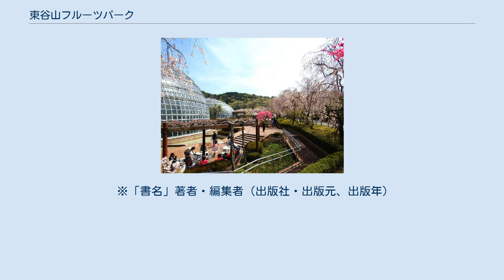東谷山フルーツパーク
東谷山フルーツパーク 位置図 東谷山フルーツパーク（とうごくさんフルーツパーク）は、愛知県名古屋市守山区の東谷山麓にある公園施設である。
 果樹を中心とした植物観察や散策、果樹栽培の講習・相談など、多目的な利用がなされている。
春や秋にはイベントも行われて多くの来園者で賑わう。
 付近一帯は、名古屋市近郊の桜の名所としても知られる。
南側は尾張旭市にある愛知県運営の森林公園に接している。
また、北側は庄内川を隔てて春日井市の高蔵寺地区に、東側は瀬戸市の本郷町、水野地区にそれぞれ接している。
東側には名古屋市の最高峰の東谷山（標高198m）があり、第1駐車場付近から山頂まで750mの東谷山散策路がある。
 公共交通機関でのアクセスの場合、名古屋市営バス（藤丘12・志段味巡回）が「東谷山フルーツパーク」バス停まで乗り入れているが、バス停からさらに坂道を登る必要がある（徒歩13分）。
ほかのアクセス方法としては、JR中央本線 / 愛知環状鉄道・愛知環状鉄道線 高蔵寺駅から徒歩25分または名古屋ガイドウェイバス ガイドウェイバス志段味線（ゆとりーとライン）「東谷橋」バス停から徒歩15分。
東名高速道路 守山スマートインターチェンジより10分程度で到着できる。
 ※「書名」著者・編集者（出版社・出版元、出版年）